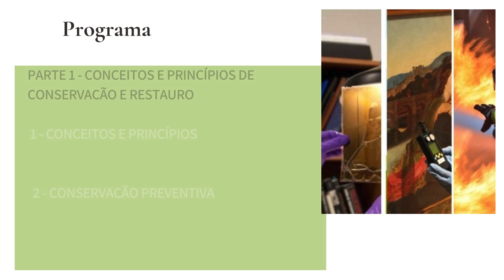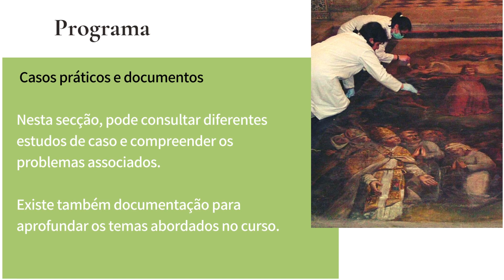Conservação e Restauro de Pintura sobre tela | Curso Online | Certificado DGERT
Aprenda os métodos e técnicas de conservação e restauro de pintura sobre tela com a @Citaliarestaurocom

O curso de conservação e restauro de pintura sistematiza os métodos e procedimentos de intervenção, exemplificados com estudos de caso.
Utiliza-se um método ativo, ilustrado com imagens e vídeos tutoriais das diversas fases de intervenção.

Objetivos
No final deste curso online de conservação e restauro de pintura vai ficar apto a reconhecer as principais patologias encontradas em pinturas sobre tela e suas causas.

Vai aprender os princípios éticos e deontológicos internacionalmente aceites.

Vai aprender, através da análise de intervenções reais realizadas por técnicos de conservação e restauro, os métodos de intervenção, técnicas e materiais aplicáveis em situações diferenciadas.

O curso de conservação e restauro de pintura sobre tela incluí ainda análises de casos práticos, documentos e textos descarregáveis, ligações para sítios web de interesse para o tema. Deste modo poderá aprofundar os seus conhecimentos relativos à Conservação e Restauro de Pintura sobre Tela caso deseje.